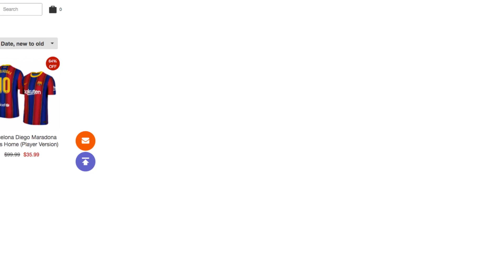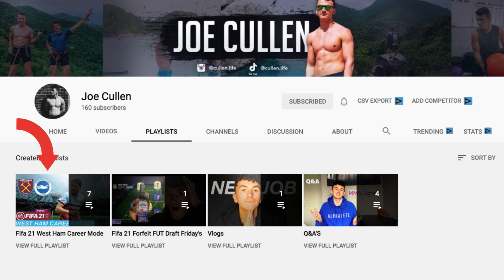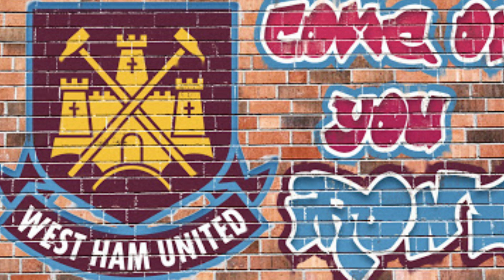RED BULL WEST HAM: HOW A RED BULL MODEL COULD MAKE WEST HAM TOP 4 CONTENDERS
In this video I analyse how West Ham would change if Red Bull took over, looking at the red bull model such as their success with managers like Julian Nagelsmann, Marco Rose and Ralf Hassenhuttl and the players they have recruited like Erling Haaland, Sadio Mane and Naby Keita at both RB Leipzig and Red Bull Salzburg.